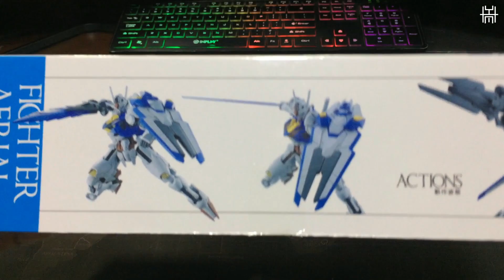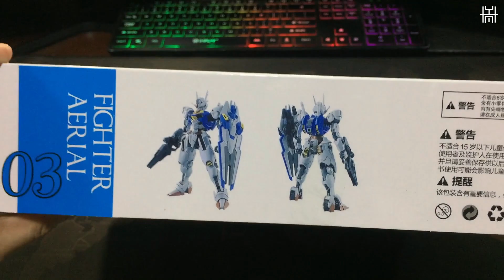03 Fighter Aerial GAOGAO Unboxing & Build Scale 1/144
Hi WaTsup Everyone!
Check out this Awesome Bootleg Gundam
that I bought from Shopee for 198 Pesos Only :)